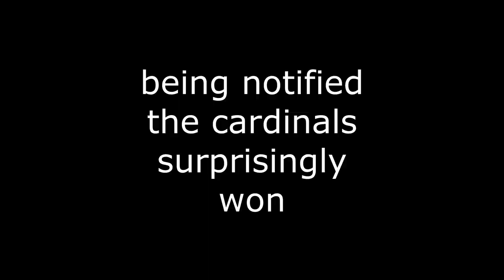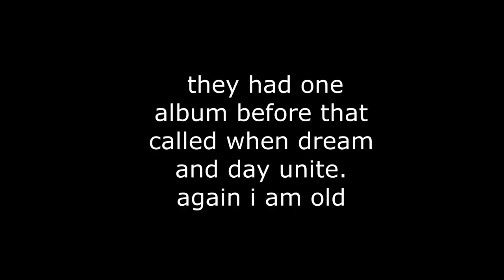Dream Theater Concert Review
In this episode, I review the Dream Theater concert I attended in Atlanta on June 25th, 2023